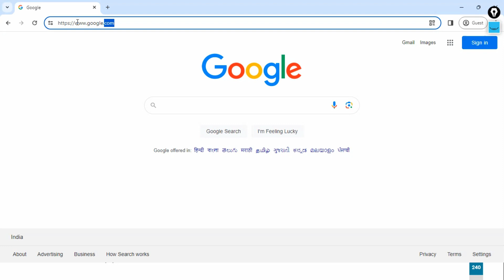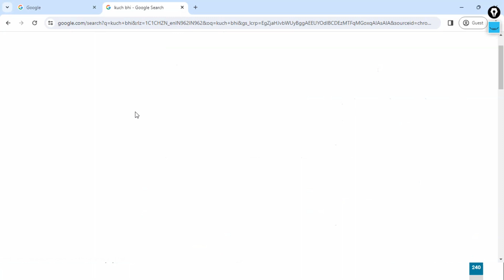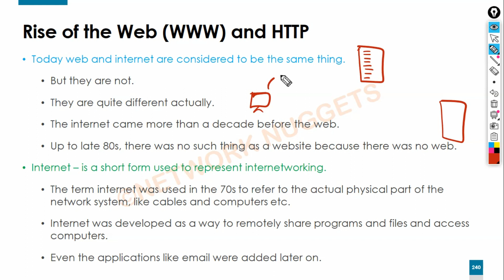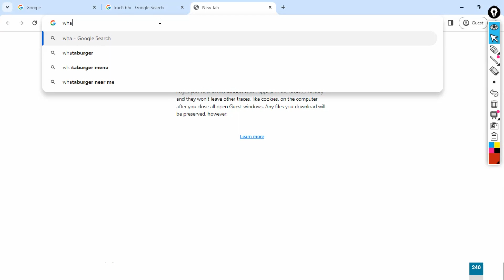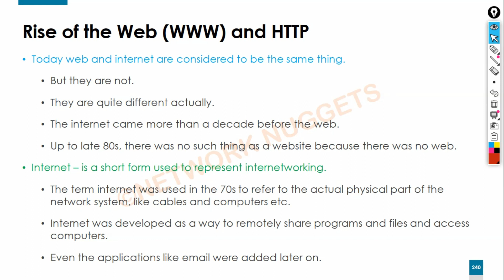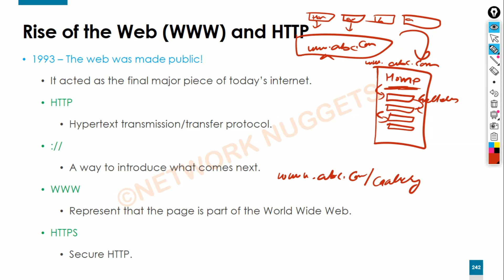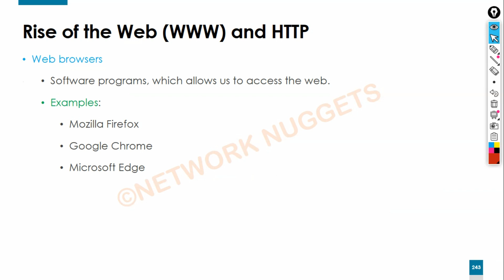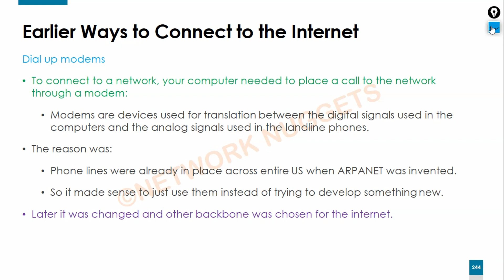25. [DCN] Full Course in Hindi | History of Internet - Introduction to World Wide Web [WWW]|Kuldeep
Hello Learners!
Welcome to another new course on data_communication_and_networking DCN by networknuggets

Data Communication and Networking [DCN]
Chapter 3: History of Internet
Video 6: History of Internet - Introduction to World Wide Web [WWW]

to get all the slides used in these videos and to get the study notes of CCNA 200-301 and CCNP Encor & Enarsi.

This video is going to be about:

Internet
History of internet
Internet structure
Internet architecture
Internet terminology

WWW
World wide web
What is www?
What is world wide web?
WWW v/s internet
What is the difference between www and internet?
Difference between www and internet
Difference between the web and the internet

►Keep learning
►Keep sharing
Kuldeep
Network Nuggets